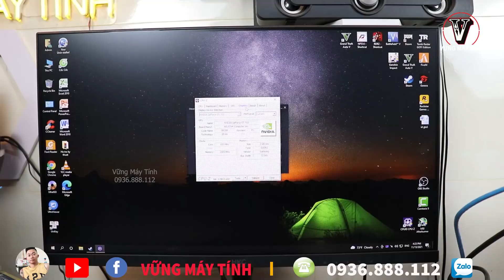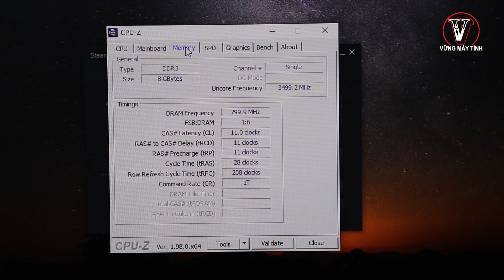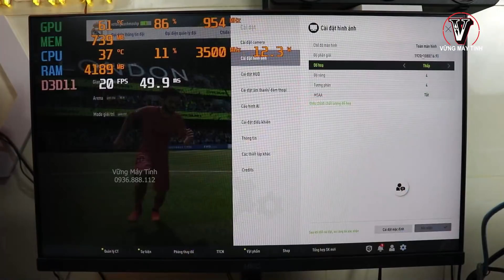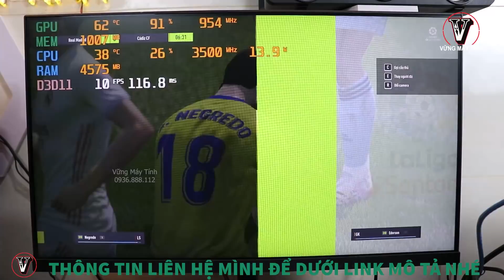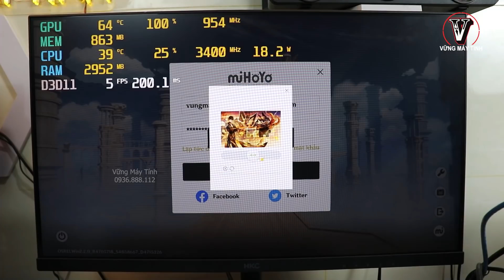Cấu Hình Pc Giá Rẻ Chiến Game Của Dĩ vãng Tưởng Đi Vào Quên Lãng Mà ...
vững pc
vung pc
pc gaming
Review pc
cau hinh pc gia re chien game
cua di vang
tuong di vao quen lang
ma van nhieu nguoi build